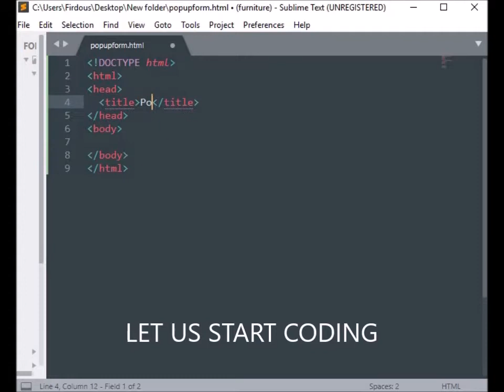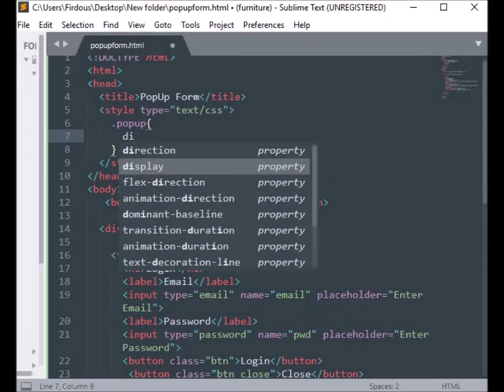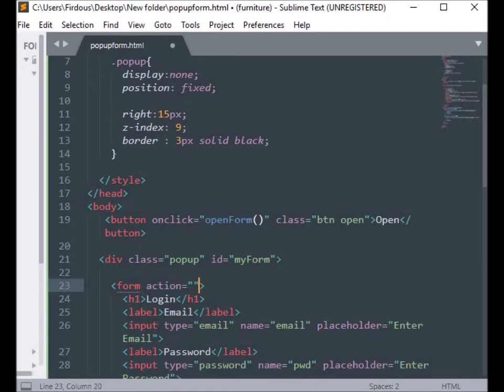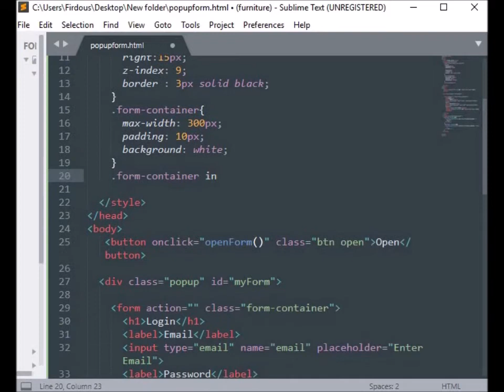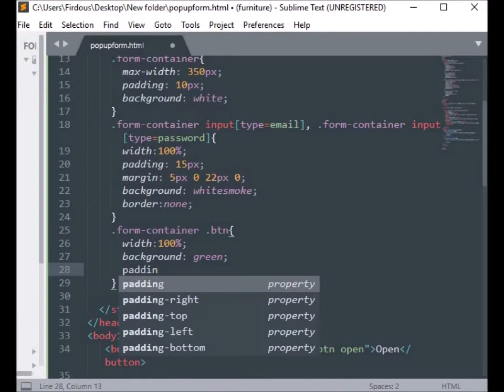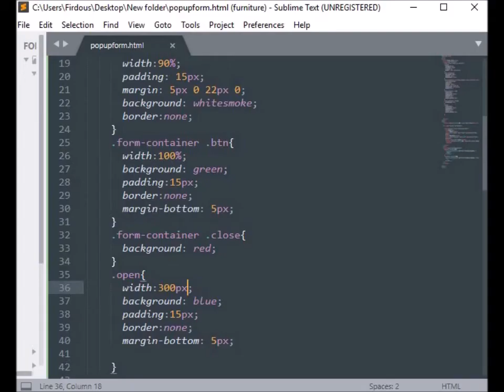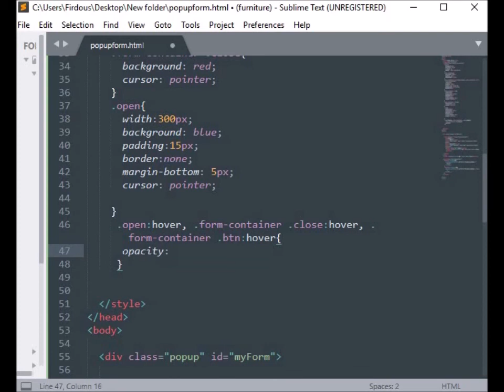POPUP FORM / easy popup form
simple popup form